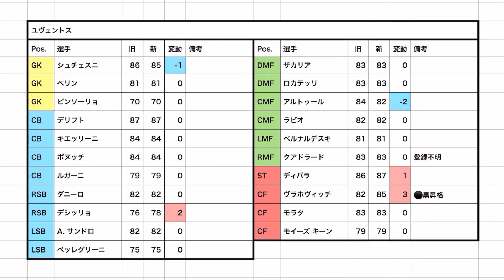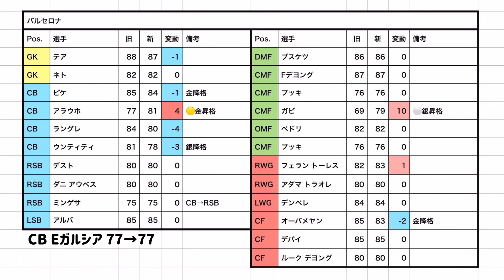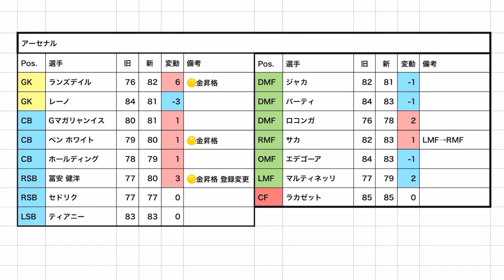【コレ1本】eFootball2022最新情報 パートナー5クラブ80名分 最新総合値変動総まとめ 昇格6名 降格7名 [※後々判明した選手は固定コメにて]【eFootball/ウイイレ】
最新総合値変動まとめはこれで決まり！